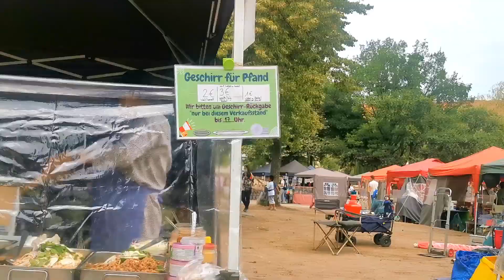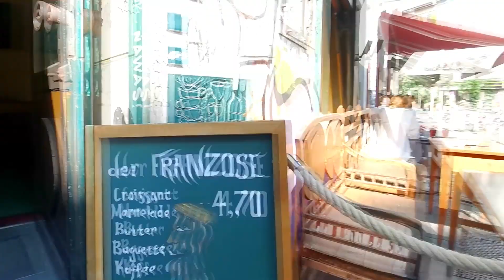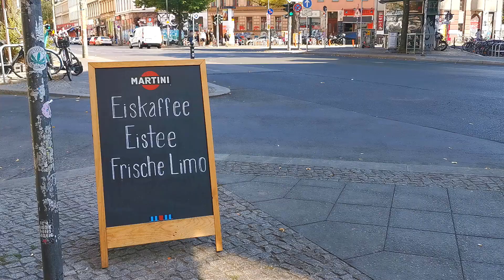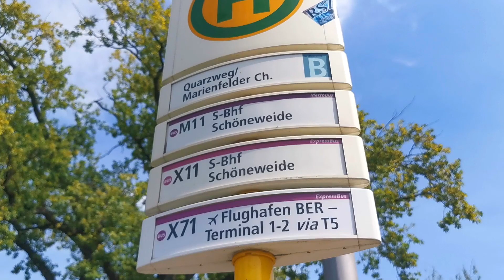A Big Flood Hit Berlin City 🇩🇪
Im strolling around Berlin, and showing you this great, green and amazing city.